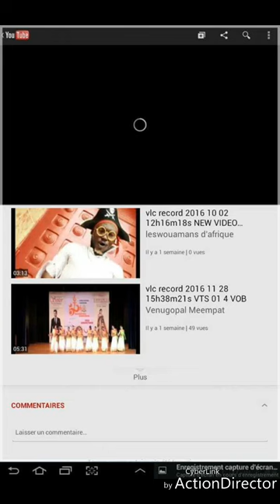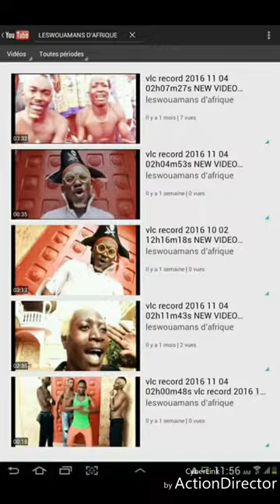LEWAOUAMAN NAO | My Love L’amour Vrai |🇨🇲Cameroun Africa Official Music 2018 | By Dj IKK